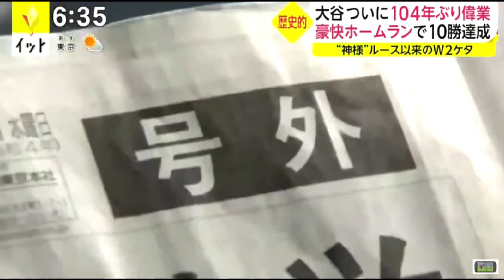【釣りスピリッツ】【メダルゲーム】【モーリーファンタジー】二刀流、TWO PLAYERS、TWO-WAY PLAYER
この動画は、二人のプレーヤー時に同時にレジェンドクラスを釣り上げた。二刀流ではなくTWO PLAYERSです。